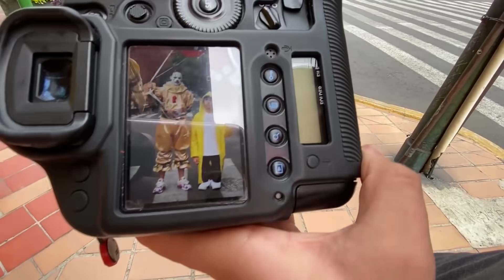Me convertí en el payaso ESO por un día 🤡🎈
Ve las fotos finales en mi Instagram @LuisitoComunica y en el de Juanpa @eljuanpazurita
- Instagram de Arturo (el fotógrafo master) @arturoplataa